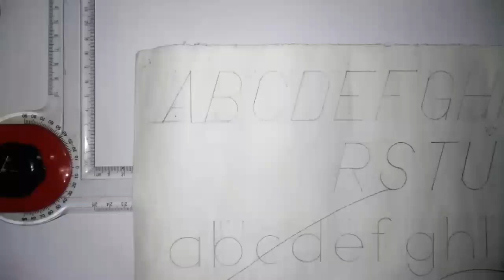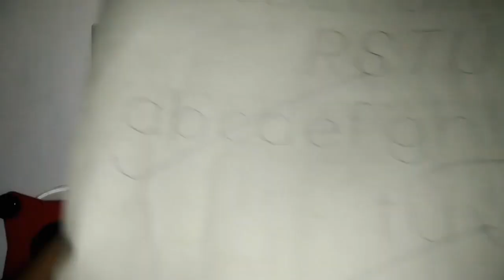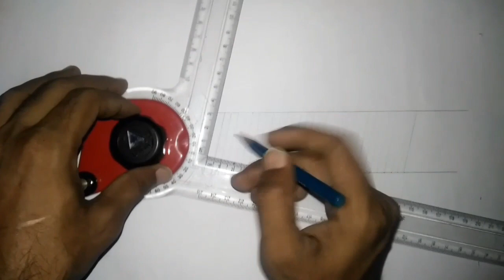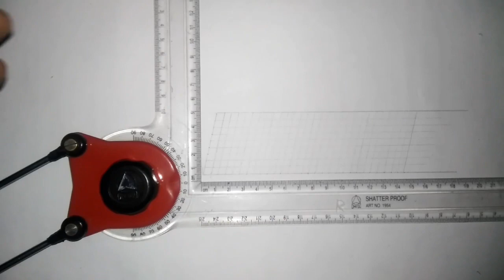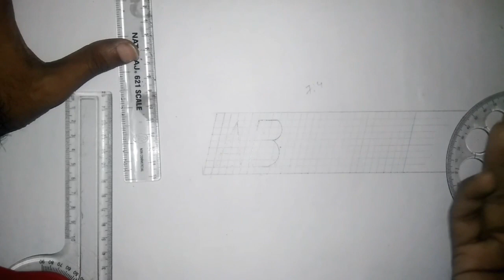Inclined alphabet. Techanical alphabet. Part 2, Techanical lettering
Hello, Friends in this Video we will learn how to Draw Inclined Alphabets with Drafter (Mini Drafter)

Mini Drafter ;

Rectangular Master Circles;

Circular Master Circles;

Vertical Alphabet ,Technical Alphabet Part -1 Inclined